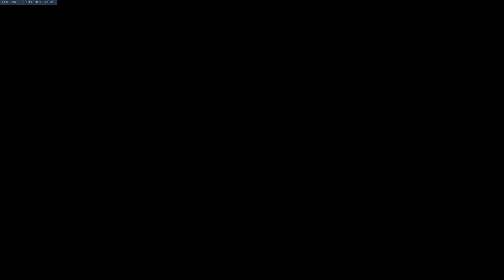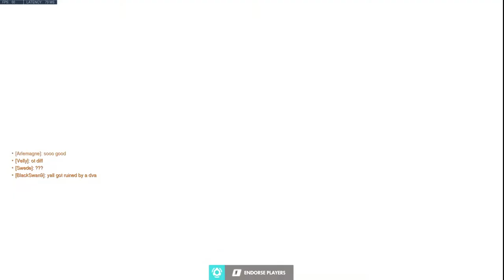Proper Teamplay in Comp. Gold Baptiste S27 OW Gameplay.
Gold Baptiste S27 OW Gameplay.

Today a god-stack was formed and those who play competitive were left stunned in fear. I climbed 230 SR and got back into plat after losing so much SR over the past week.

I am starting to get more used to ult tracking and calling out Windows, so now I think it's time to pick up a new skill, and I'm thinking I should either call which ults we should use before the fight, or I should focus on watching the kill feed.